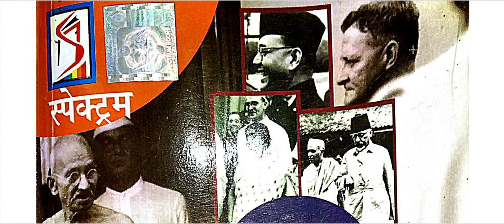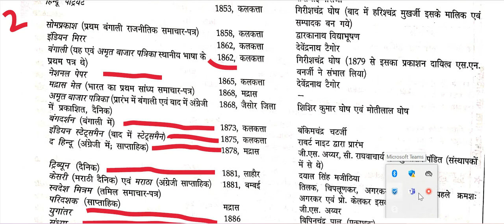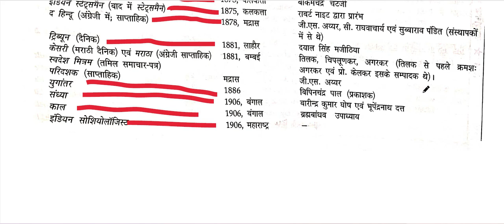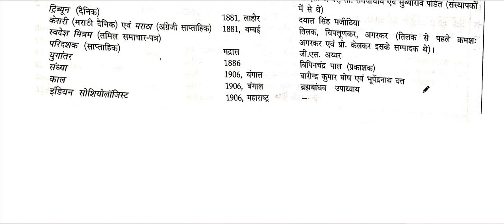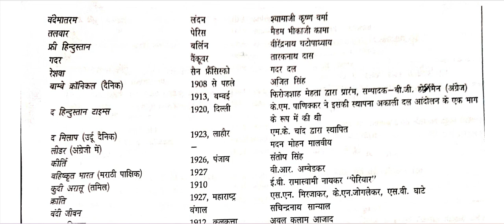INDIAN HISTORY APPENDIX CH - # PART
BIHAR HISTORY
BPSC 68
BPSC 69
INDIAN HISTORY
INDIAN POLITY
INDIAN GEOGRAPHY
INDIAN ECONOMICS
IMTIYAAZ AHMED BIHAR